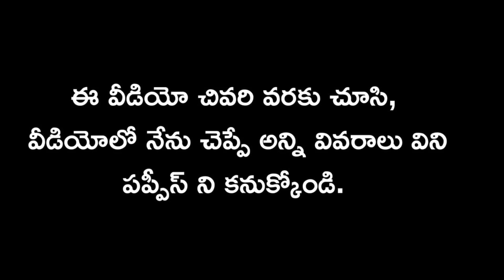top quality Doberman puppy for sale in telugu/6304051206 /aj pets